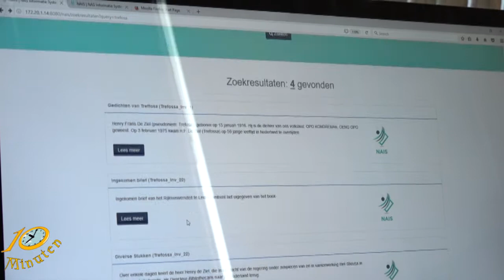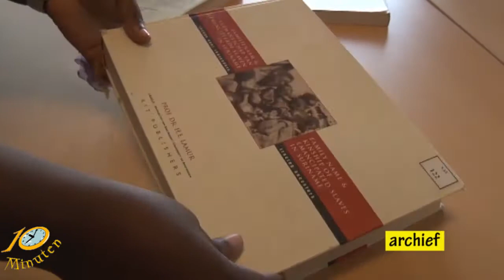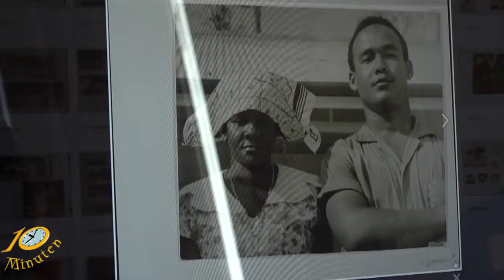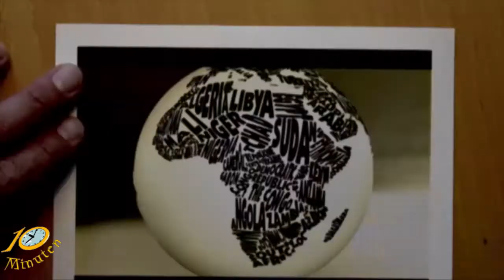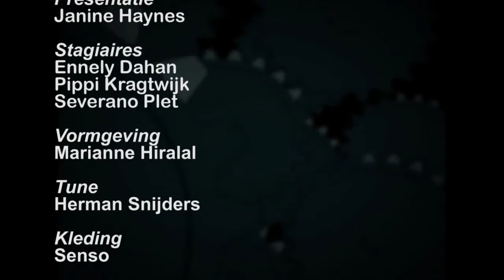10 Minuten Jeugd Journaal - 9 juni 2017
Uitzending Jeugdjournaal
- Archieven zijn heel belangrijk
- Reclame van sigaretten verboden
- Estrella en luis met visuele beperking